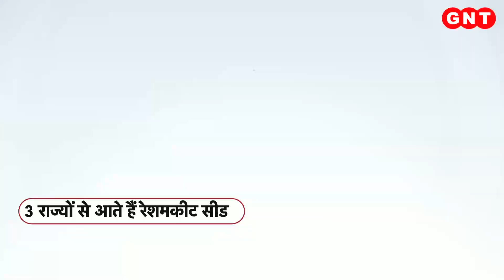पठानकोट में चल रहा Silk Business, कई परिवारों का बना आय का साधन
पंजाब का पठानकोट जिला इन दिनों चर्चा है. कारण ये इस क्षेत्र में बढ़ता रेशम व्यापार. दूर-दूर तक फैले शहतूत की ये खेती सबूत है इस बात का कि पठानकोट में चल रहा रेशम के कीड़ों का व्यापार किस कदर फल- फूल रहा है. पठानकोट जिले के कई परिवार रेशम के कीड़ों से रेशम बनाकर अपना गुजारा करते आ रहे हैं.